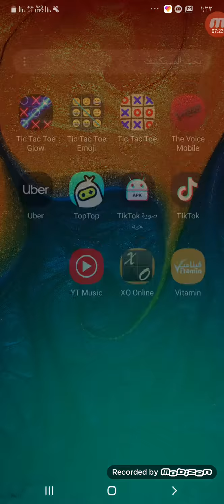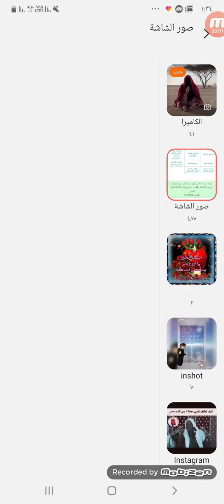My Play online